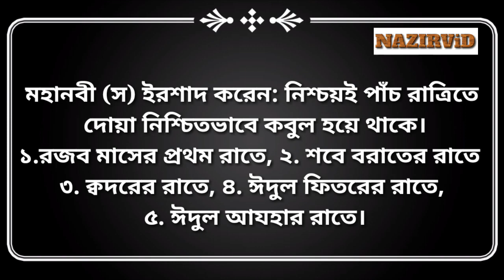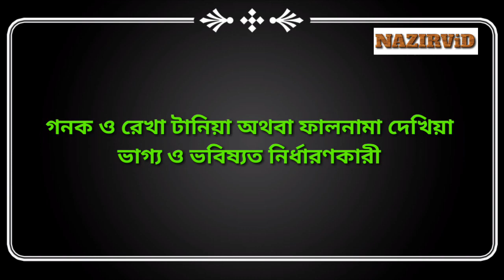শবে বরাতের রাতে যাদের দোয়া কবুল হয় না | শবে বরাতের আমল | Islamic Video | Nazir Bangla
শবে বরাতের রাতে যাদের দোয়া কবুল হয় না | শবে বরাতের আমল | Islamic Video

আর ভিডিওর নোটিফিকেশন পাওয়ার জন্য,পাশে আসা বেল🔔আইকনে ক্লিক করুন।